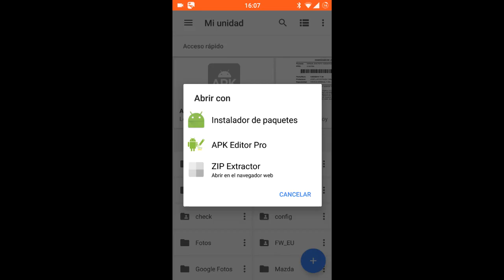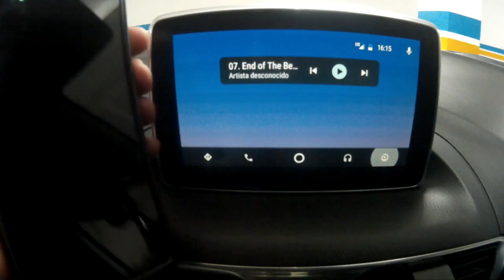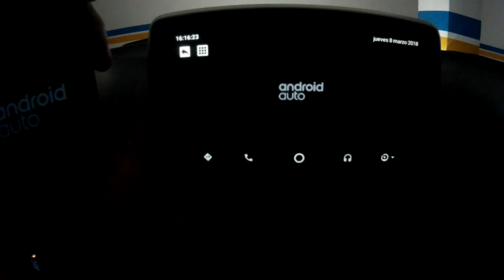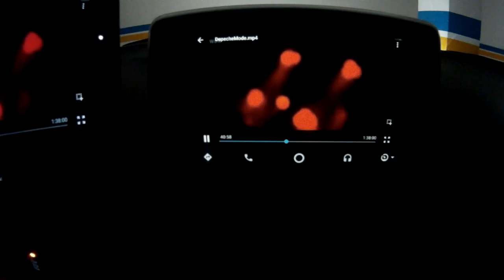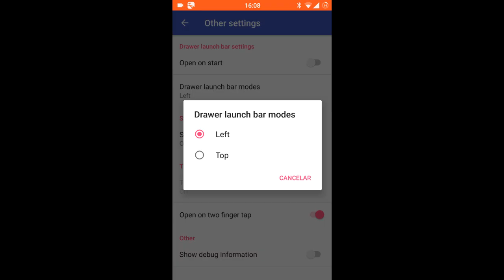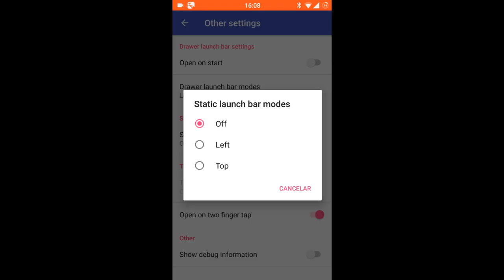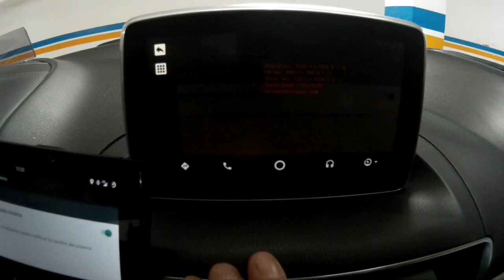ANDROID AUTO AA MIRROR PLUS - MIRROR SCREEN